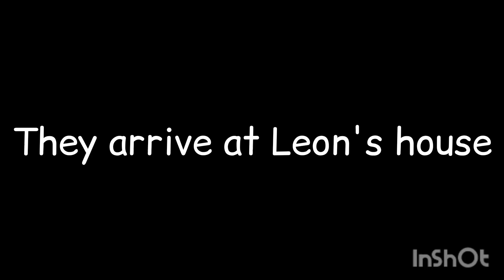in love with my babysitter | PT 8 | IMVU SERIES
guys might take longer for me to post videos because my storage is full so bare with me 😭. Thanks for all the support